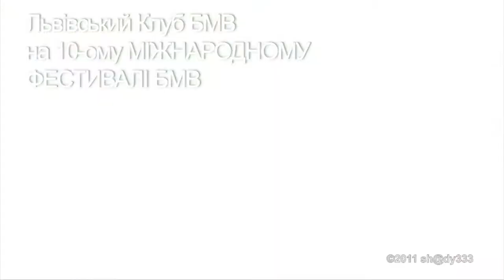ЛКБ на 10-ому міжнародному фестивалі БМВ (трейлер)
Камера - GoProHD Motorsport Hero
Відеообробка - sh@dy333